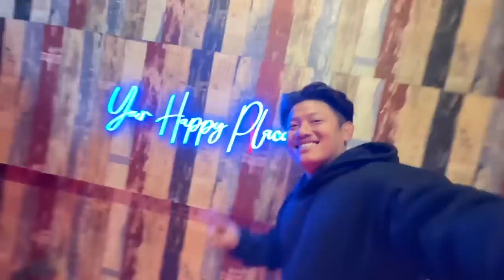SIKKIM CABLE CAR KANDA !!! WILDEST PARTY FT @Garima_Entertainment 🔥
FOLLOW OUR SPONSER’S

DOKO BAGS ARE NOW AVAILABLE IN DARAZ, MINISO/MISSIO/BLES OUTLETS WHICH IS IN MANY PLACES AS DURBAR MARG, CIVIL MALL.

The O Nuts
Assorted DonutsDoughnut lovers paradise

Rusty Garden Nepal

Restaurant
MULTI-CUISINE RESTAURANT
"GOOD FOOD. CHILL VIBES"
Pulchowk, Sanepa, Lalitpur, Nepal